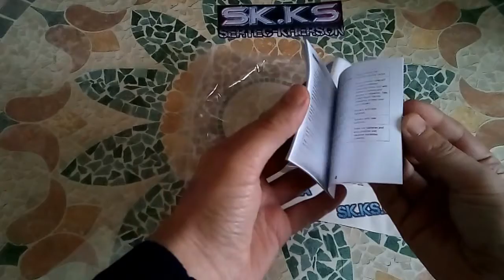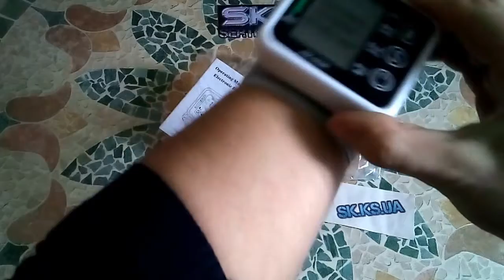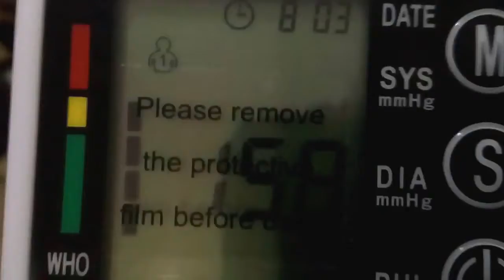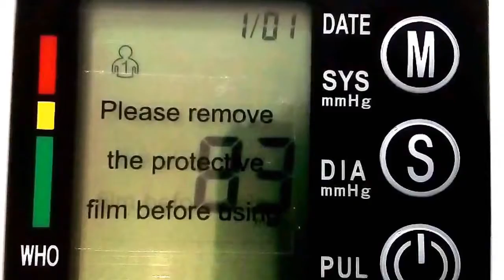Тонометр автомат - очень прост в эксплуатации чип производства Germany